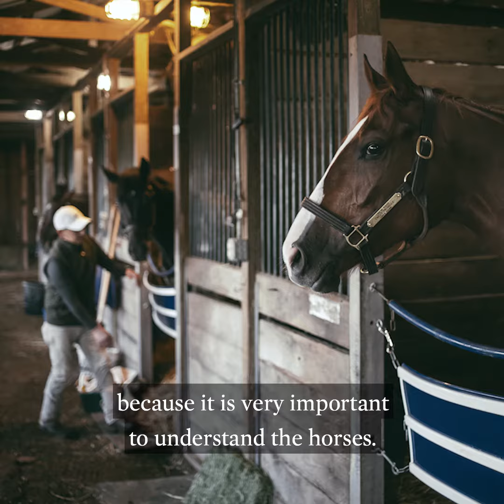Life's Work: Claudio Fabian, presented by Shadwell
Claudio Fabian on His Life's Work